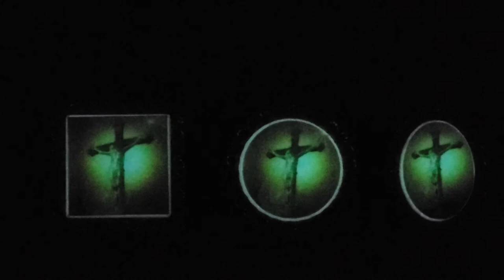NLM GLOW in Dark Charm Jewelry: Rhinestone Pendant Necklace God Jesus Christ Cross Crucifix Pray Art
● Please search " NLM GLOW, or NLM Cross" on Amazon or Etsy; for more information and Your Own Glow Image/Text Customization.
● NLM GLOW in the Dark products are handmade dangle charms that are inspired by the magic/magical legendary fairy Jewelries that glow in the dark and shine in the night.
● NLM GLOW in the Dark products are special handmade products using glow in the dark material and alloy base with the following unique properties: One charge many hours glow and shine in the dark (exponential decay) with unlimited recharge and glow cycles, Mild and relaxing soothing glow light, Free of electricity wire and battery, Safe to use, Water resistant, Rechargeable, Cost effective, and No radioactive and toxic components.
● To achieve maximum energy storage and best glow, closely and evenly recharge the NLM GLOW in the Dark products (e.g. Jewelry, Ring, Pendant, Necklace, or Keychain) under the preferred UV light, LED light or sunlight directly for many seconds or few minutes (depending on the light source, strength and distance).